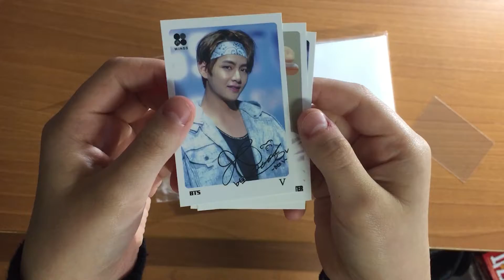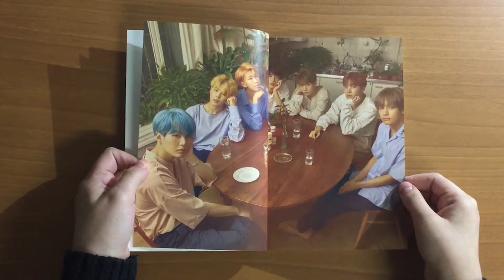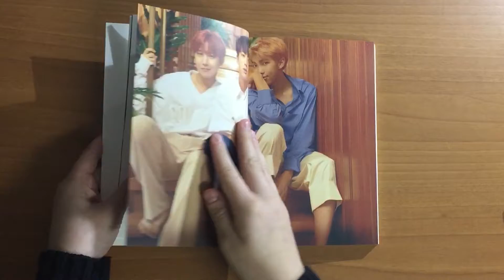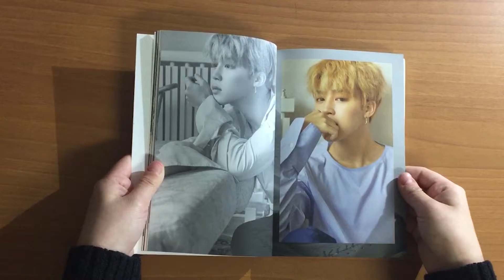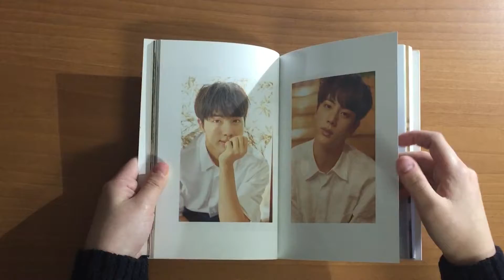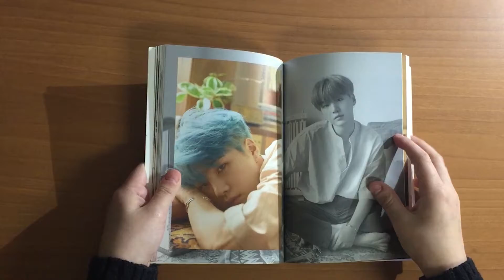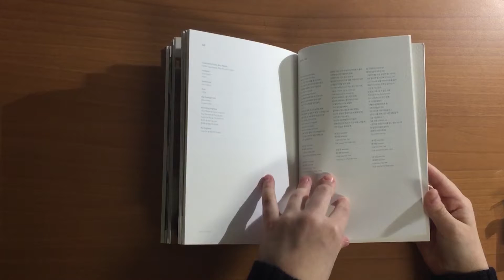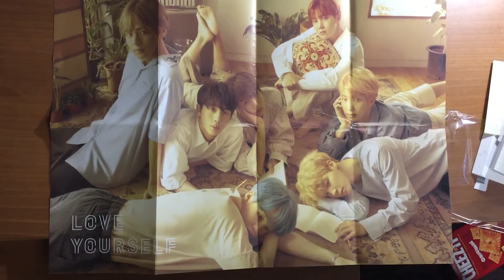BTS - Love Yourself: Her ("L" Version) ALBUM UNBOXING | Meanest Beans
Hello it is Kayla back again with another unboxing! This album was a gift and i totally wasn't planning on doing another unboxing after the girls generation one but i just had to because its bts and this album is so damn pretty. usually i do research before i get albums so i know which version i want but i had never looked into getting this album so i had no idea what to expect at all lmao,,,, but i was pleasantly surprised. it was gorgeous and they all look so damn soft. alicia also has this album but a different version! if you'd like to see us unbox our other albums let us know in the comments!!

Let me know your feedback on this video in the comments! We'd love to hear what you all have to say about this video and suggestions for future videos~~ ♥

The songs I used in this video are both from Areia Creations!

Kayla:
(INSTAGRAM) kyung.mp3 // kyung.jpg

Alicia:
(TUMBLR) vogue-yeol

Lauren:
(INSTAGRAM) catesls // flour.boy